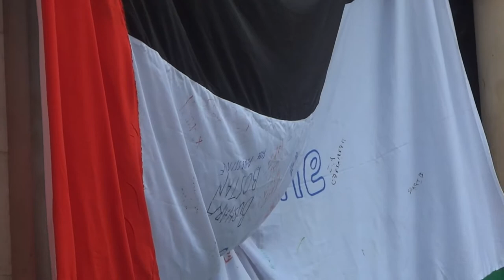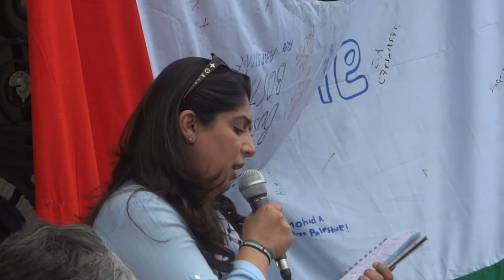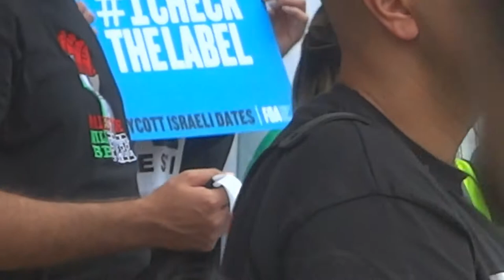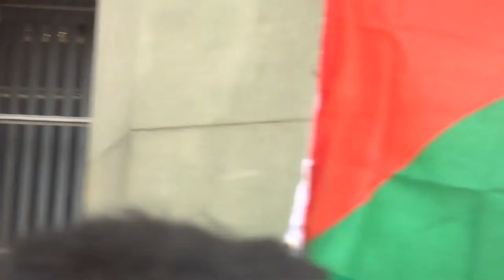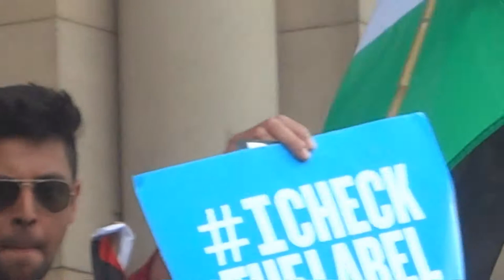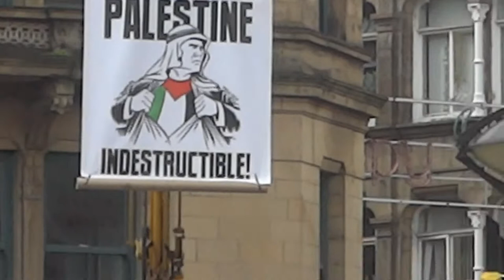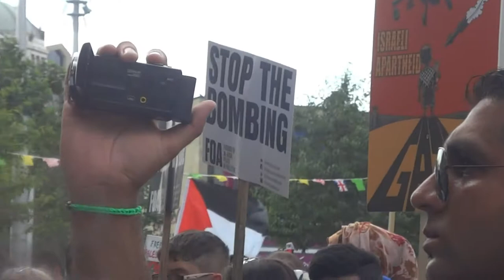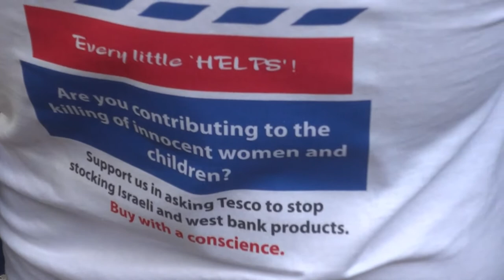Bradford - Free Palestine - 26th July 2014 - feat. George Galloway MP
Protest outside Bradford City Hall, featuring speeches by George Galloway MP, Imaan Illyas Karmani, Adnan Hussain from Drive for Justice, journalist Lauren Booth, Shamsuddin Ahmed from Friends of Al-Aqsa and Mohammed Safiq from the Ramadaan Foundation and from Ummah Channel.

Also featured is YouTuber MC Ambassador online activist Ashleigh Shaw as well as music from a rapping team.

Apologies for the delay. I was away for a week on an RAF base and this was a two hour video so I had to wait until I got back before I could upload it.